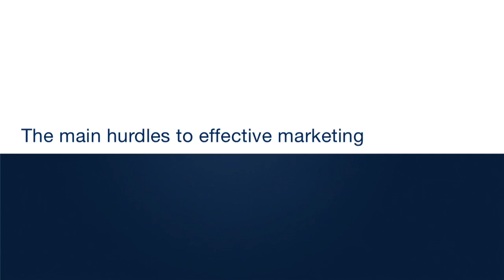The main hurdles to effective marketing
McKinsey partners Jesko Perrey and Dennis Spillecke how inertia, complexity, and lack of resources often limit marketers' ability to drive real growth. The truth is that many marketers have been slow to adapt to the changes in the marketplace. Based on the book Retail Marketing & Branding